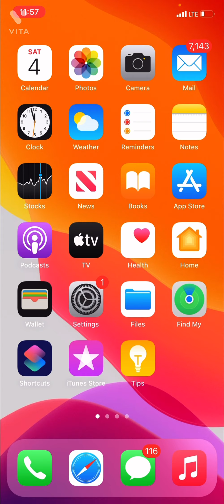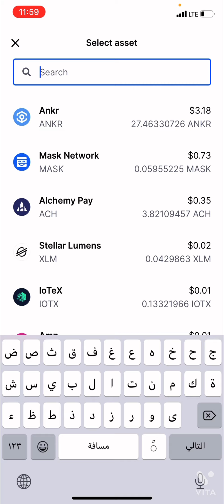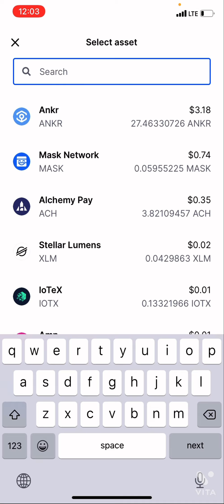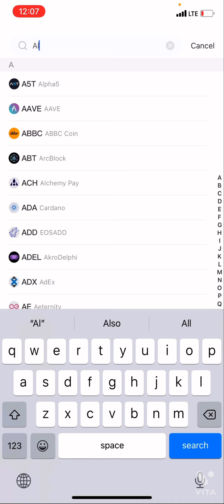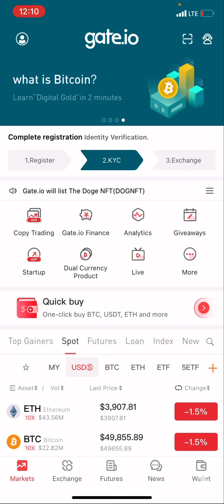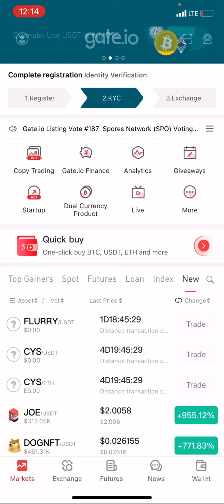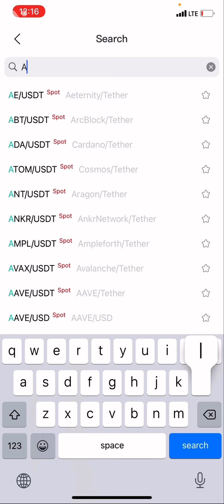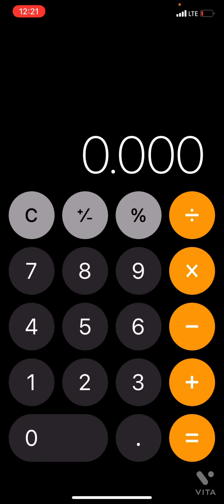التحويل من Coinbase ل Gate.io والشراء والبيع للعملات داخل gate.io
حمل تطبيق Robinhood واحصل على سهم مجانًا :
Join Robinhood with my link and we'll both get a free stock 🤝

حمل تطبيق bee 🐝 وأحصل على النقاط يومياً فقط أضغط يوميًا على علامة النحلة 🐝 كود الاحالة لتفعيل حسابك هو  alfatih7:
Here is my invitation link for BEE Network. Use the invitation code: alfatih7.

حمل تطبيق Crypto.com وأحصل على 25$ :
to sign up for Crypto.com and we both get $25 USD :)